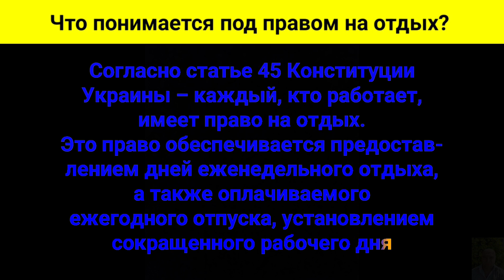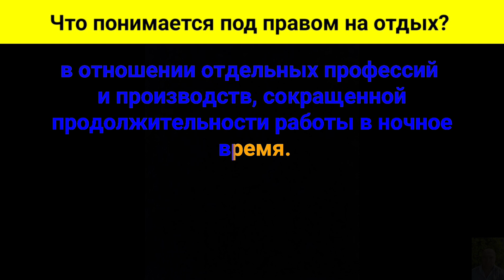Что понимается под правом на отдых?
Согласно статье сорок пятой Конституции Украины,  каждый, кто работает, имеет право на отдых. Это право обеспечивается предоставлением дней еженедельного отдыха, а также оплачиваемого ежегодного отпуска, установлением сокращенного рабочего дня в отношении отдельных профессий и производств, сокращенной продолжительности работы в ночное время.